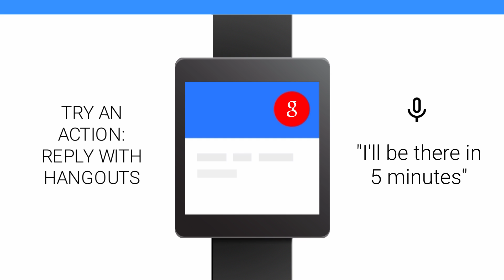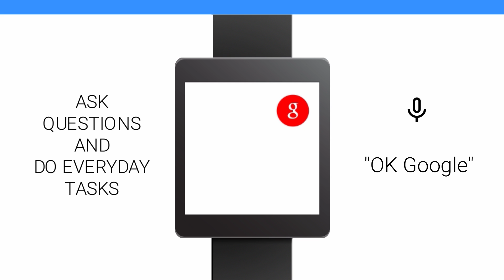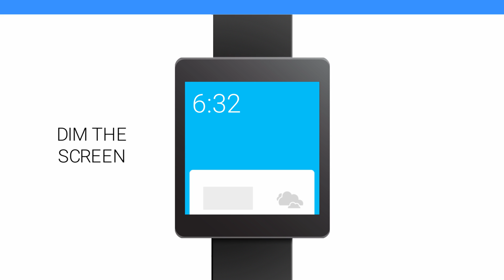Start using Android Wear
Learn how to navigate cards for handy info when you need it. Text your friends or set reminders using nothing but your voice. We'll also show you some basics like muting your watch, dimming your screen, and changing your watch face.